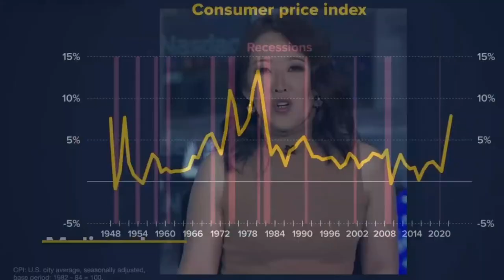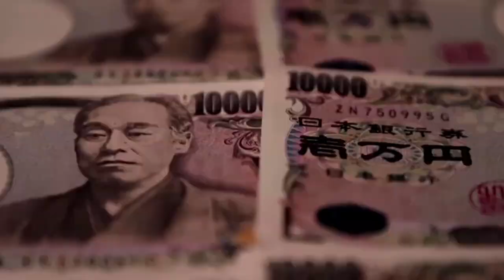Dedolarisasi menguntungkan atau ? (no copyright)